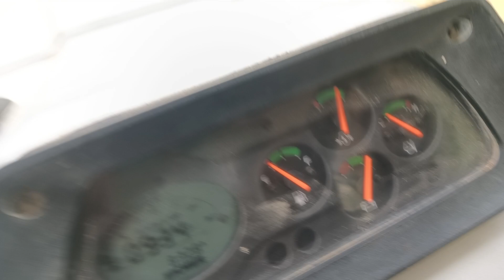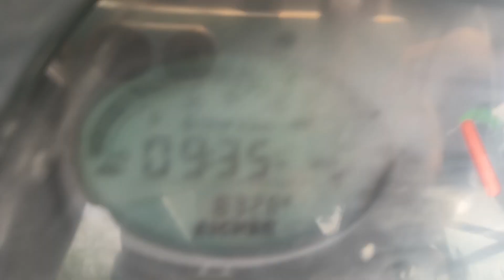Eicher 485 HD tractor rutar performance